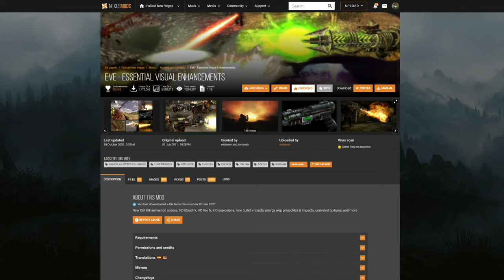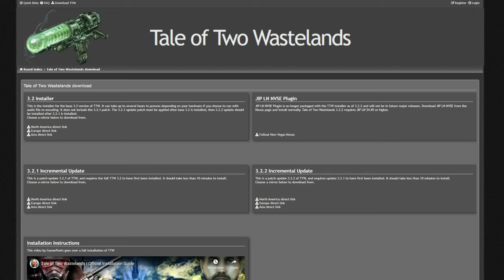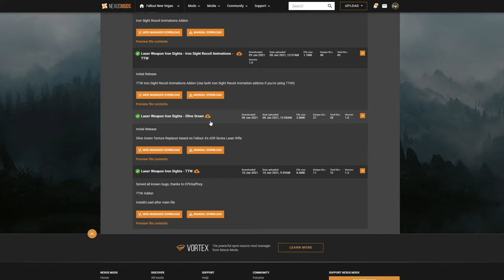Laser Weapon Iron sights - Fallout New Vegas Mod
The mod showcased in this video adds iron sights to all laser weapons in new vegas and fallout 3.

Ads or Aim Down Sights is a feature that was added in new vegas, however laser weapons didn't benefit from this feature. This mod aims to fix that.

Unlike EVE, this mod is compatible with TTW.